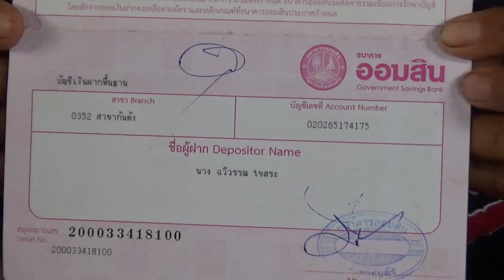ตรัง 7 ชีวิตพิษโควิดขอบคุณคนไทยพร้อมขอยุติรับบริจาค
ครอบครัว  7  ชีวิตชาว อ.กันตัง ที่ได้รับผลกระทบจากโควิด และไม่ได้เงินเยียวยา  5,000  บาท ประกาศขอยุติการช่วยเหลือ หลังมีผู้บริจาคแล้วกว่า  1  แสนบาท ยืนยันจะนำไปใช้ให้เกิดประโยชน์มากสุด

จากกรณีที่ผู้สื่อข่าวได้นำเสนอข่าวครอบครัวของ นางฉวีวรรณ ไขสระ ซึ่งอาศัยอยู่กับแม่อายุ  79  ปี และลูกๆ จำนวน  5  คน  รวม  7  ชีวิต ภายในบ้านเช่าเลขที่  5/2  ม.2  ต.บางเป้า อ.กันตัง จ.ตรัง ที่เคยเป็นของตัวเองในอดีต กำลังประสบกับความยากลำบาก เนื่องจากหัวหน้าครอบครัว ซึ่งทำงานอยู่ในโรงผลิตกระแสไฟฟ้าเอกชนแห่งหนึ่ง บนเกาะพีพี จ.กระบี่ ได้รับผลกระทบจากการแพร่ระบาดของโรคโควิด-19  ทำให้ขาดรายได้ ไม่มีเงินส่งมาเลี้ยงดูแลครอบครัวมานานถึง  2  เดือนแล้ว ทั้งที่โดยปกติตลอด  7  ปี ที่สามีไปทำงานที่เกาะพีพี จะส่งเงินมาให้ทางบ้านเดือนละ  2  ครั้งๆ ละ  5,000  บาท รวมเดือนละ  10,000  บาท ส่วนเงินช่วยเหลือ  5,000  บาท จากรัฐบาล ลงทะเบียนไปแล้วก็ไม่ได้ และถูกระบบแจ้งว่าเป็นเกษตรกร ทั้งที่ตนเองไม่เคยมีสวน แต่กลับระบุไปว่ารับจ้างซักผ้า

ประกอบกับรายได้ที่ นางฉวีวรรณ หาได้จากการรับจ้างซักผ้า และรับจ้างขายของ ไม่เพียงพอต่อการดูแลแม่วัยชรา และลูกน้อยวัยกำลังโต ได้แก่ ลูกสาวฝาแฝดสองคน อายุ  4  ขวบ,  ลูกชายอายุ  8  ขวบ, ลูกสาวอายุ  15  ปี รวมทั้งลูกสาวคนโต อายุ  21  ปี ซึ่งพิการทางสติปัญญาไม่สามารถช่วยเหลือตัวเองได้ ทำให้ภาระทั้งหมดตกอยู่กับ นางฉวีวรรณ เพียงคนเดียว ทำให้ได้รับความเดือดร้อนเป็นอย่างมาก แม้จะมีเงินช่วยเหลือบุตรแรกคลอดจากรัฐบาลของลูกสาวฝาแฝดเดือนละ  1,200  บาท และเงินช่วยเหลือคนพิการลูกสาวเดือนละ  800  บาท แต่ก็ไม่เพียงพอต่อการเลี้ยงดู 7 ชีวิตนั้น

ล่าสุด นางฉวีวรรณ กล่าวทั้งน้ำตาคลอเบ้า และยกมือไหว้ว่า ตนขอขอบคุณคนไทยทุกคนที่มอบกำลังใจ และผู้ใจบุญที่โอนเงินมาช่วยเหลือช่วยเหลือครอบครัวของตนในครั้งนี้แล้วกว่า  100,000  บาท ซึ่งเพียงพอต่อการต่อสู้ให้พ้นวิกฤติโควิด  19  จึงขอยุติการรับเงินบริจาคเพียงแค่นี้ อยากให้ไปช่วยเหลือคนอื่นๆ อีกที่กำลังลำบาก ที่ผ่านมาตนเองไม่เคยรบกวนขอความช่วยเหลือจากใครมาก่อนเลย แต่ครั้งนี้ตนเองต่อสู้คนเดียวไม่ไหว และเคยคิดท้อแท้อยากคิดสั้น แต่คิดถึงลูก  และสัญญาว่าจะใช้จ่ายเงินก้อนนี้อย่างประหยัด เกิดประโยชน์สูงสุดแก่ครอบครัว และเชื่อว่าเพียงพอที่จะฝ่าวิกฤติของครอบครัวช่วงโควิดไปให้ได้

โดยตั้งใจจะแบ่งเงินส่วนหนึ่งไปซื้อที่ดินเก็บไว้สัก  1  ห้อง เพื่อรอสร้างบ้านหลังเล็กๆ ให้ลูก ไม่ต้องอยู่บ้านเช่าอย่างทุกวันนี้ ในขณะเดียวกันถึงแม้จะมีเงินบริจาคเข้ามา ตนก็ยังทำงานรับจ้างซักผ้า และรับจ้างขายข้าวเหมือนเดิม โดยมีรายได้จากการรับจ้างขายข้าววันละประมาณ  100-200  บาท ส่วนสามีที่อยู่เกาะพีพี ทราบข่าวว่าขณะนี้สถานการณ์เริ่มดีขึ้น คาดว่าปลายเดือนนี้สามีคงสามารถเริ่มทำงานได้ตามปกติ  และจะส่งเงินมาให้ครอบครัวสำหรับดูแลลูกๆ เหมือนเดิม

ในขณะเดียวกันหลังจากข่าวแพร่ออกไป ทาง อบต.บางเป้า รวมทั้ง สนง.พัฒนาสังคมและความมั่นคงของมนุษย์ จ.ตรัง และนางเอื้อจิตร เจริญทรัพย์ นายกเหล่ากาชาดจังหวัดตรัง ได้เดินทางมาเยี่ยม พร้อมให้กำลังใจให้ต่อสู้กับวิกฤติ ขออย่าย่อท้อ และอย่าคิดสั้น ให้มีกำลังใจต่อสู้เพื่อลูกๆ และยังมอบถุงยังชีพเพื่อเป็นการช่วยเหลือเบื้องต้นด้วย